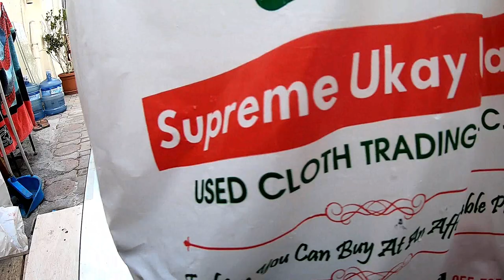Ukay ukay toys sa Dubai UAE episode 6 hunt of the week